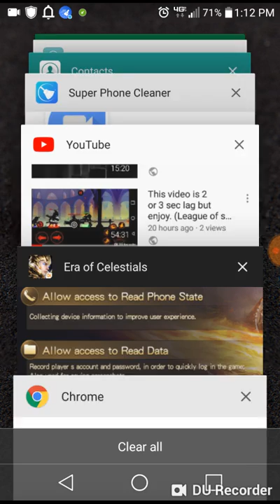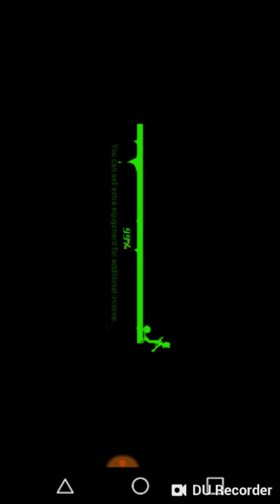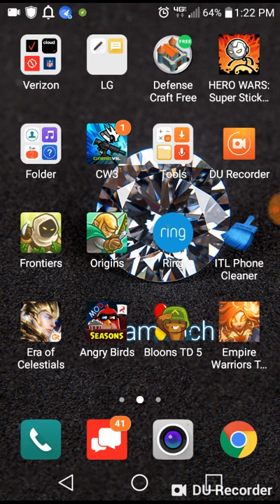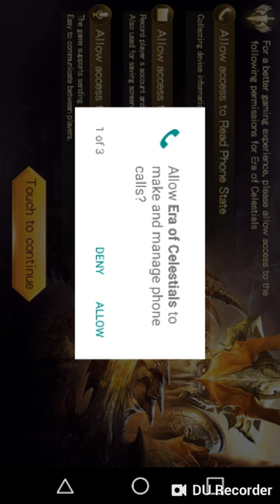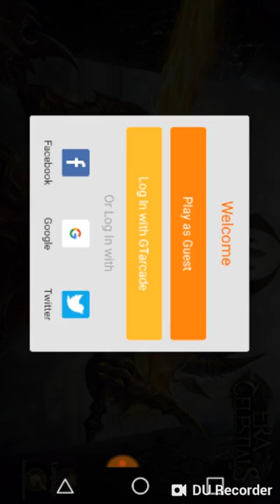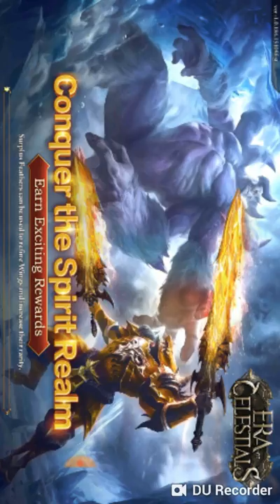It's lit.( League of Stickman Zombie mod, and Era of Celestials).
This is my video recorded with DU Recorder. It's easy to record your screen and livestream.